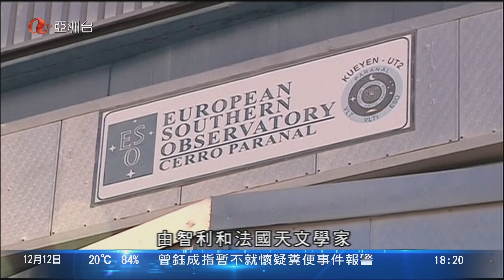忌姐唔識讀星宿正音＝＝，when 參宿四塌縮被攝 ｜ heaven space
呀是忌姐：讀叔音＝＝"〔but 星宿嘅宿就唔係住宿個宿，要讀 sau3，秀音〕
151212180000 盧卓瑤：參宿四・塌縮中 ›‹“